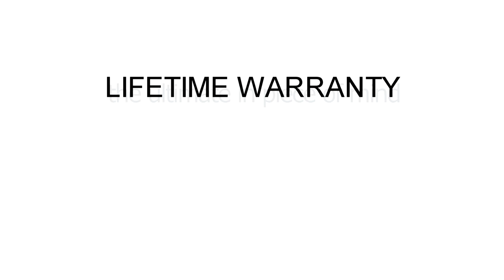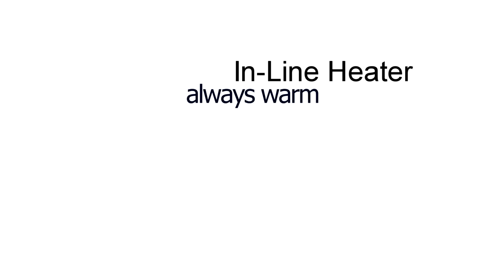Walk in Bathtubs Sacramento Walkin Bath Tubs Sacramento, Roseville Folsom Granite Bay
GET THE BEST DEAL on Walk In Bathtubs in Sacramento! We offer walk In Bathtubs For Seniors, Safety Tubs, Acrylic walk-in tubs for safe bathing and the largest selection along with the BEST prices!

We're a local company that has been installing walk in bathtubs for homeowners just like you for more than a decade! We serve Sacramento, Roseville, Rocklin, Carmichael, Folsom, Granite Bay, El Dorado Hills, Lincoln, Auburn, Citrus Heights, Fair Oaks, Rancho Cordova, Placerville and Elk Grove.